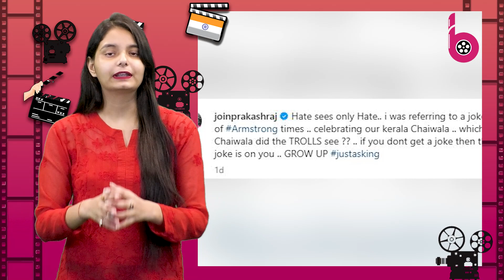च्रंदयान-3 का मजाक उड़ाना Prakash Raj पर पड़ गया भारी, हिंदू संगठन ने दर्ज कराई शिकायत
Prakash Raj is facing a lot of criticism for his tweet on 'Chandrayaan-3' mission and after that a police case has been registered against him. Actor Prakash Raj recently shared a post on social media making fun of the Chandrayaan 3 mission. Now an FIR has been registered against him in the police station of Bagalkot district of Karnataka in this matter. This FIR against Prakash has been lodged by the leaders of the Hindu organization. The activists of the organization have demanded appropriate action against Prakash.